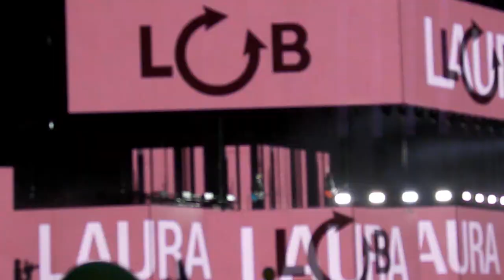LB tour 2019 intro Un'emergenza d'amore Liberatemi SAn Siro (MI) 04/07/2019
Si comincia!